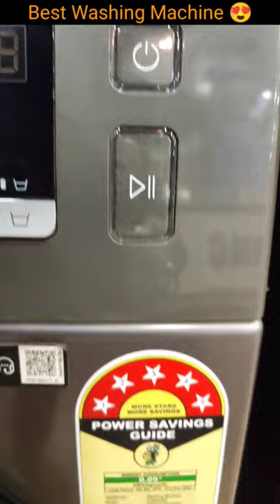Best Washing Machines 2022 | Front load Washing Machine